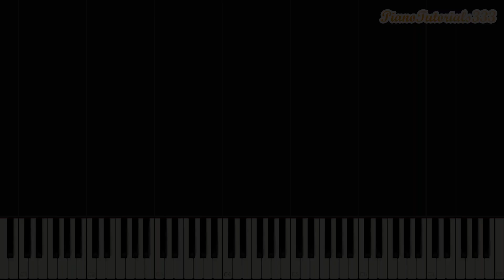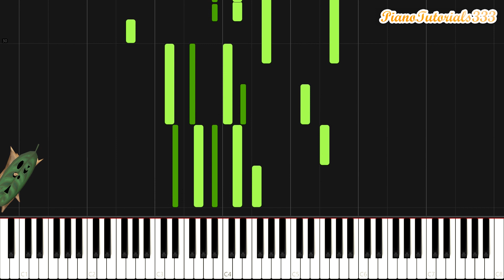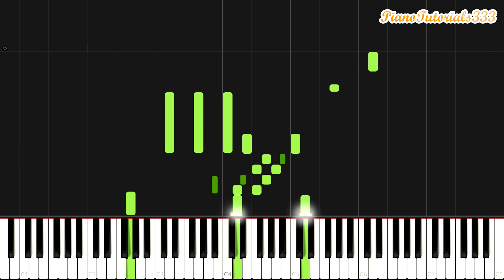Korok Forest - Breath of the Wild (Piano Tutorial) [Synthesia]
Piano tutorial for the Korok Forest theme from The Legend of Zelda: Breath of the Wild. Can you find all 3 koroks? Enjoy :)

About us: PianoTutorials333 makes a piano tutorials for everyone, if you're a beginner, intermediate or professional player, we have everything! Our channel features piano/synthesia tutorials for movies, video games, classical music and much more! These vary in difficulty from easy to medium to hard. If you have a request, make sure to comment it below!